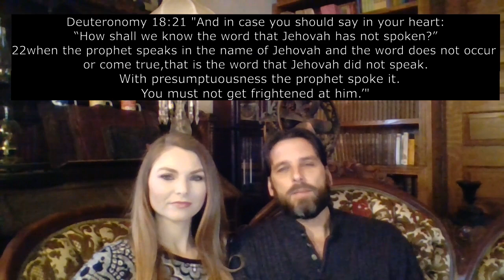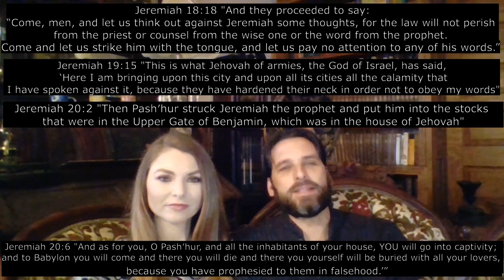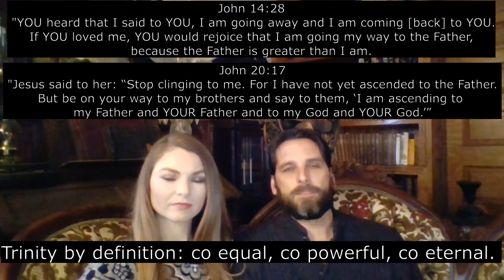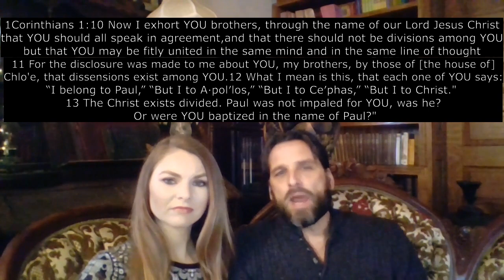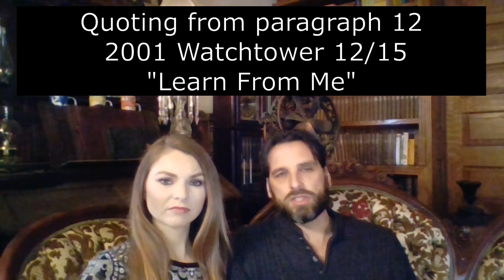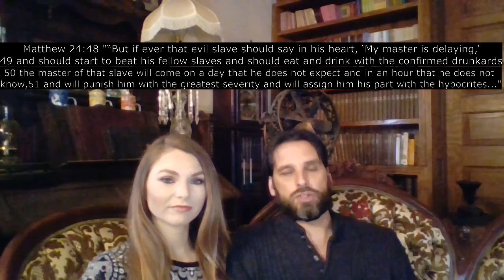FLAT EARTH & JW 's ~ Breakfast Soapbox 17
We discuss JW's in the flat earth debate.